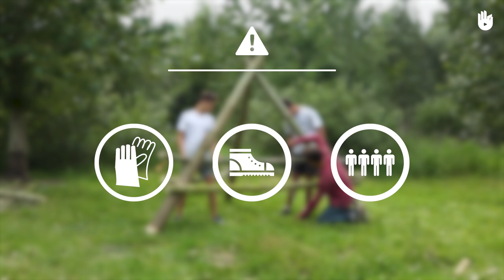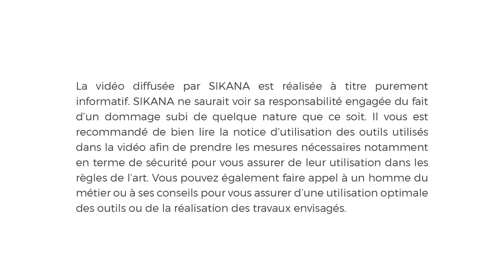Faire un trépied